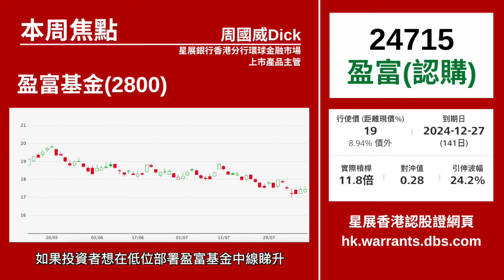【星級輪證】盈富基金未見大沽壓 資金呢個位部署好倉！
環球股市波動，日股、美股跌勢急速，引發環球股市震盪，拖累港股跌穿17,000點心理關口，跟恒指關係密切的盈富基金(2800)跌穿250天線，未見太大沽壓，反而留意到資金趁機入市做好倉，中線看好選擇有盈富基金CALL 24715，行使價19元，到期日是2024年12月27日，實際槓桿11.8倍。以周四(8月8日)17.44元收市價計算，盈富基金CALL 24715對應輪價是0.084，當盈富基金股價上升至19元水平，潛在升幅高達1.3倍。

相關輪證可以留意：(24715)盈富星展四乙購